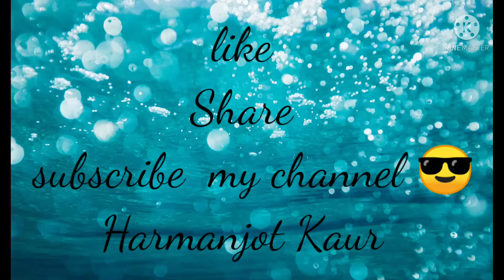Water challenge me and my brother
Hi friend 👋 how are you
My new video was Co.